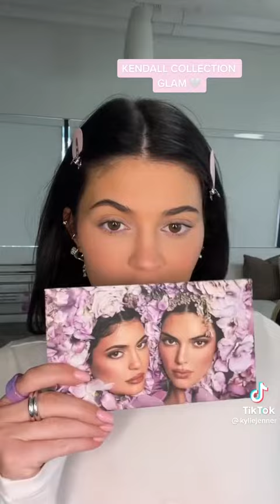Kylie Jenner Doing Her Makeup With The Kendall Collection😩😍